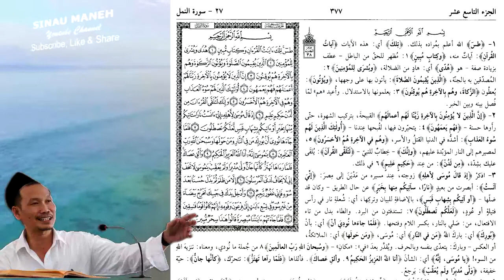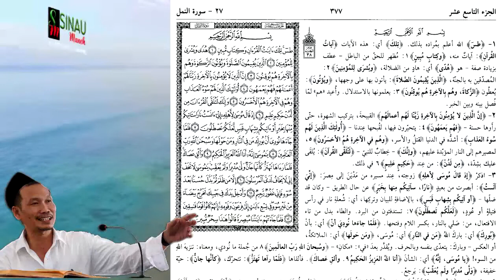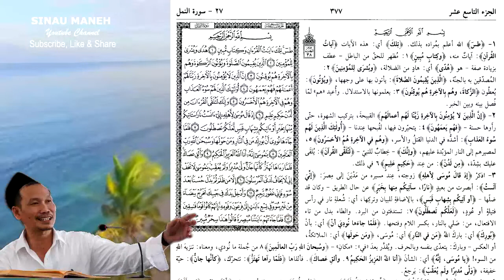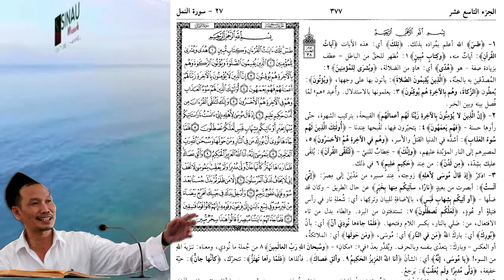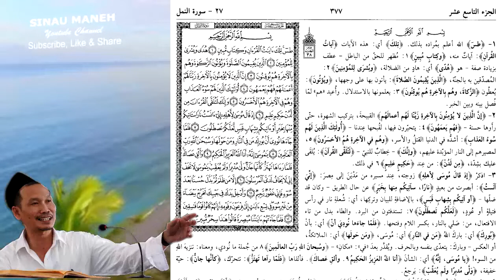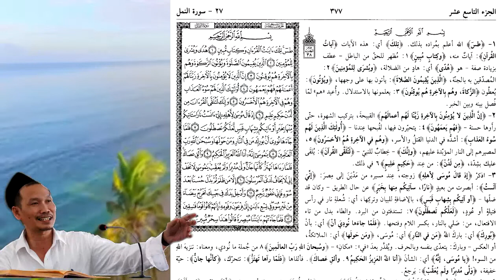GUS BAHA | TAFSIR SURAT AN-NAML AYAT 1-9 | KEAJAIBAN AL-QUR'AN @ Sinau Maneh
1. Keajaiban Al-Qur'an yang ingin ditandingi
2. Jangan Takut Santet
3. Karomah Sahabat Umar di Akhirat
4. Barokah Surat tabarok (Al-Mulk)
5. Alasan Masa Iddah